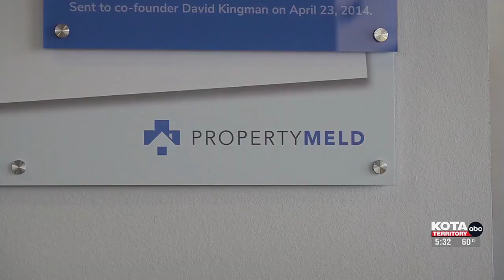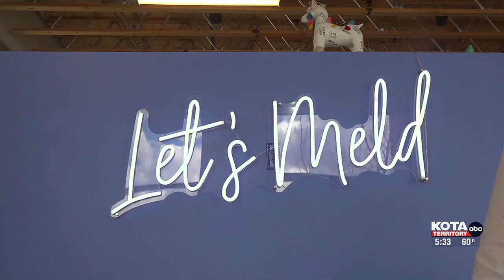Platform works as a maintenance solution for renters and property managers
Through the platform, renters can submit maintenance requests directly, eliminating the chance for miscommunication.